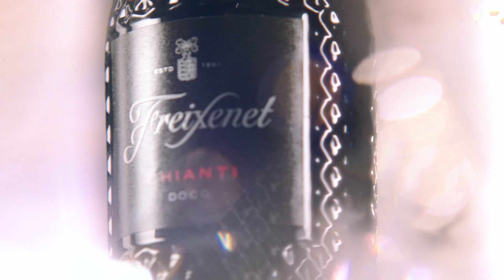Freixenet TV Campaign 2020: For when we can celebrate together again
Set to evoke emotion and envisage those moments “when we are able to celebrate together again”.  From after work drinks to a party, the advert recognises that although we may not be able to do these things at the moment, we are all hopeful that these occasions will return soon!  Plus, announcing the launch of Freixenet’s the new Italian Still Wines Collection, which offer a new way to celebrate. Celebrate life's moments with Freixenet.

Have fun and please drink responsibly.